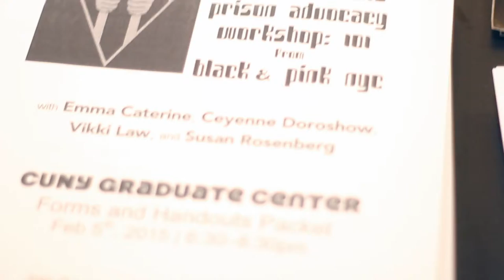QueeringAbolition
Ceyenne Doroshow, Victoria Law, Emma Caterine, and Susan Rosenberg all met to discuss the treatment of LGBTQ community members in prison. Doroshow is a surviving transgender woman who experienced first-hand how transgender people are treated in prison. Emma Caterine is the founding member of Black & Pink NYC fighting to abolish prisons and create a trans-positive society. Victoria Law is a free-lance writer and author of Resistance Behind Bars: The Struggles of Incarcerated Women and other books examining the treatment of female prisoners. Susan Rosenberg, who facilitated the panel, is a human and prisoner rights advocate, as well as an adjunct lecturer at CUNY Hunter College.

Queer and Trans Prison Advocacy 101 begins the discussion for prison abolishment, in the movement for a more just prison industrial complex which is a system of control. You can begin by writing to a human being often placed through torture, solitary confinement, member of the LGBT community who may be victims of violence, sex profiling, stereotypes, and abuse.

The Pen-Pal Program has become a great opportunity to provide support to the LGBTQ community in prison. The letters from the pen pal program show that the prisoner is not alone in his or her circumstances.

Produced By:
Brenda Leon
Diana Kosianka
Jose Ponce

Special Thanks To:
Black & Pink NYC
Ceyenne Doroshow
Emma Caterine